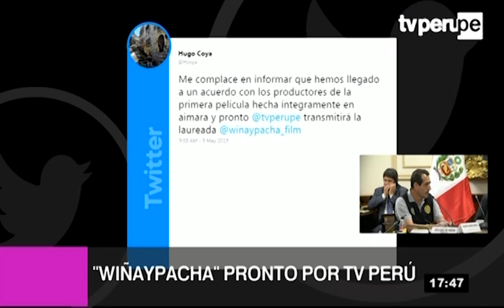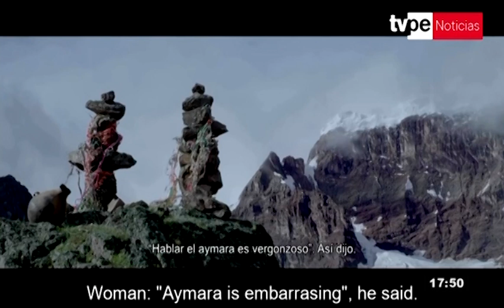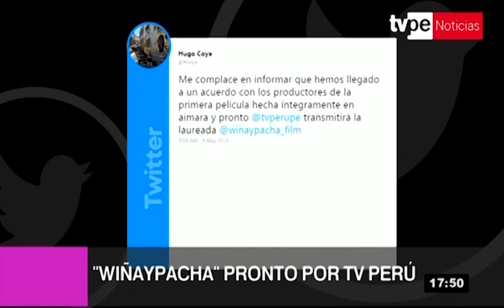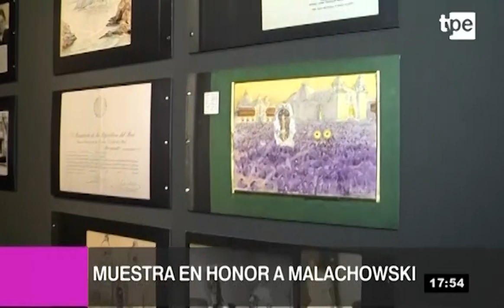Agenda 7.3 (TVPerú Noticias) - 06/05/2019